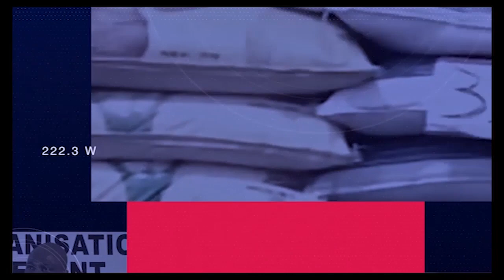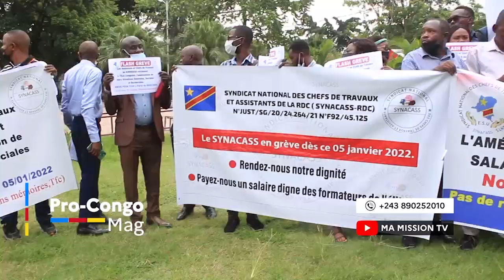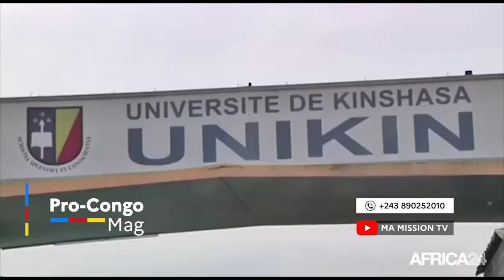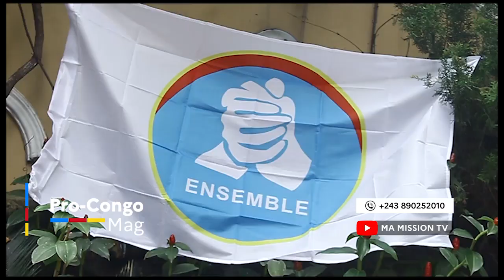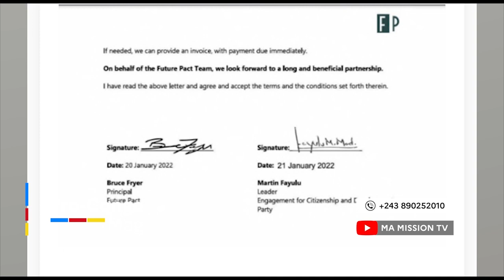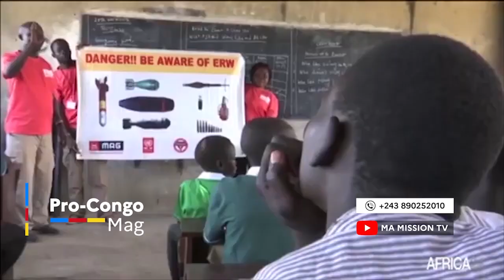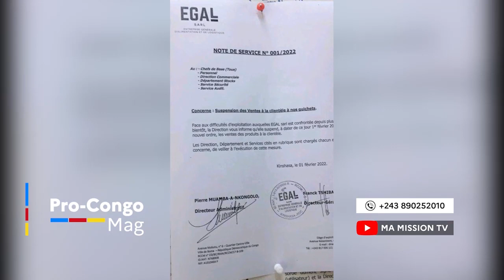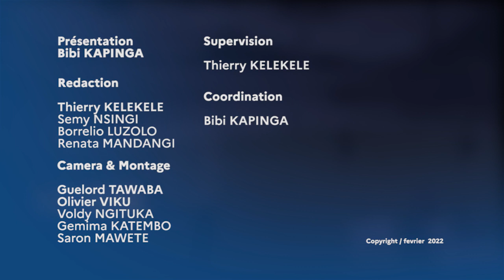🔴FRANCOIS BEYA AUDITIONNER A L'ANR&FATSHI EN REUNION AVEC LES MILITAIRES TENTATIVE D'UN COUP D'ETAT?